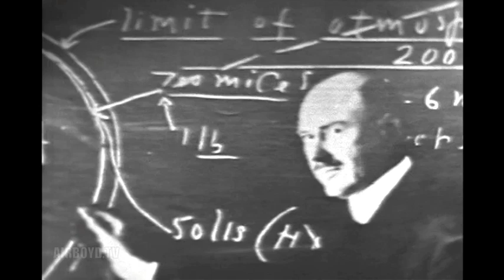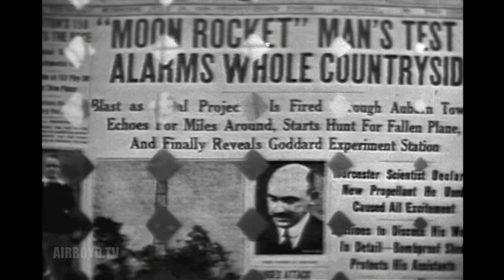The Dream That Wouldn't Down (1965)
The dream of Dr. Robert Goddard, the father of rocketry, is explored and examined through reminiscences of Mrs. Esther Goddard. Included in the film are historic scenes of Dr. Goddard's early experiments and the personal commentary of Mrs. Goddard.

National Archives and Records Administration The Dream That Wouldn't Down National Aeronautics and Space Administration. (10/01/1958 - ) ARC Identifier 45003